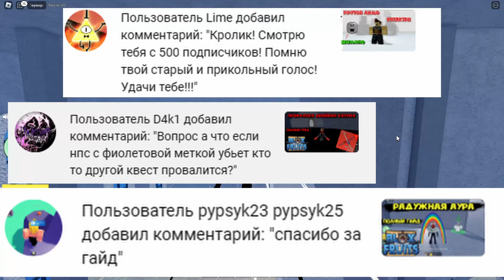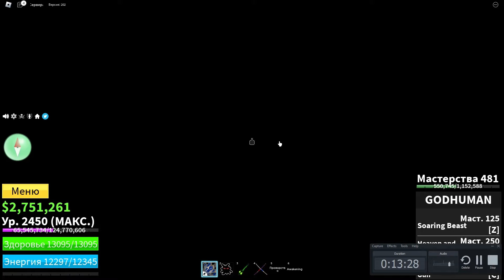Как найти остров Мираж и шестерёнку в Блокс Фрутс Роблокс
Собрал всю инфу по поиску острова миража. Также поговорим, как найти шестерёнку. Шестерёнку надо найти 1 раз и у вас откроется храм времени, где вы сможете сделать все расы В4.
Всем привет!!! Здесь вы увидете все прикольные игры в роблокс, такие как Блокс Фрукт, Пигги, Адопт ми, Острова (Скайблок), Банана итс, Мардер Мистери 2 и многие другие!